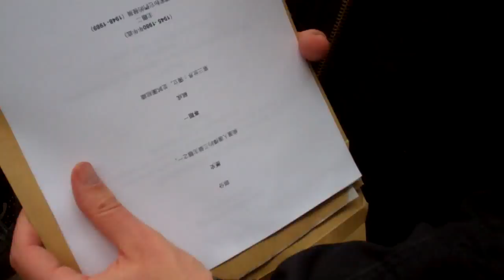Les dessous de mon défi à Gonzague.